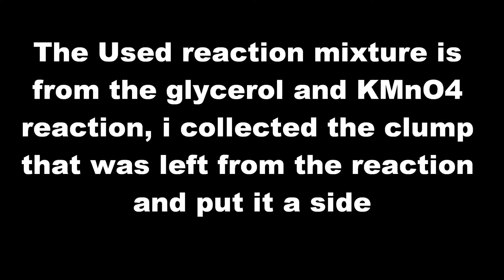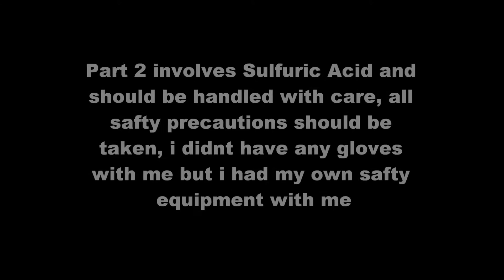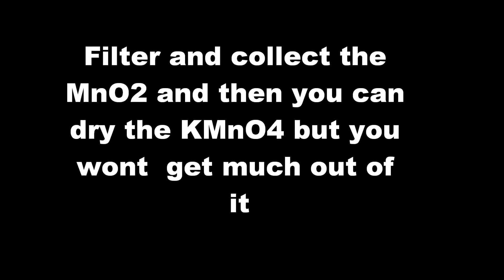Synthesis of Potassium Permanganate (from the oxidation of Glycerol)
This isnt a full synthesis, if you want a full synthesis watch the nurd rage video of making it from scratch, i may do a reaction when i get enough pure MnO2 but we will wait and see for that, this is just showing the synthesis from the half way mark of the full Synthesis, its not much but its still interesting :) i hope you enjoyed it